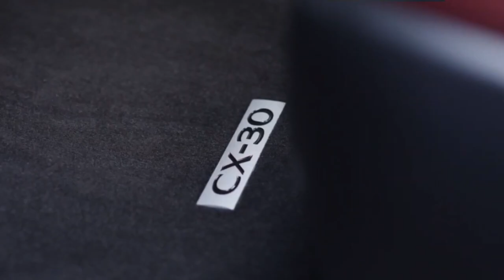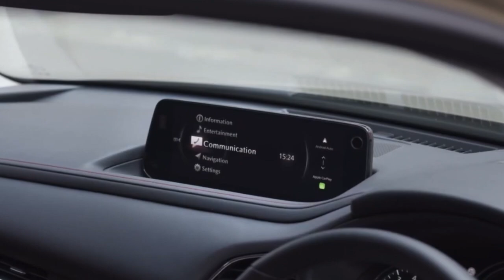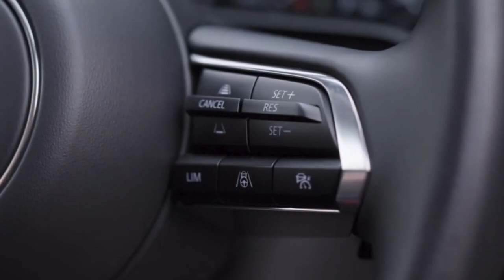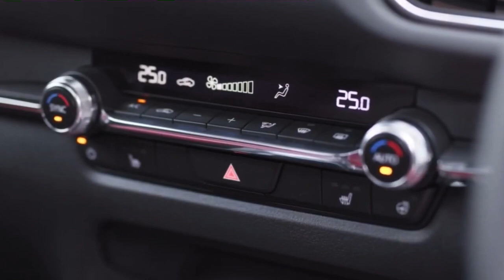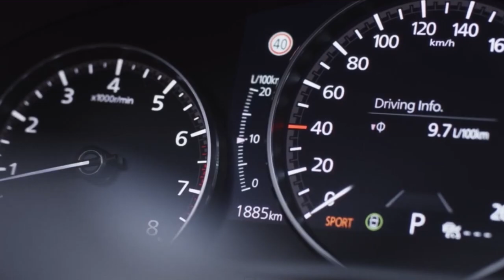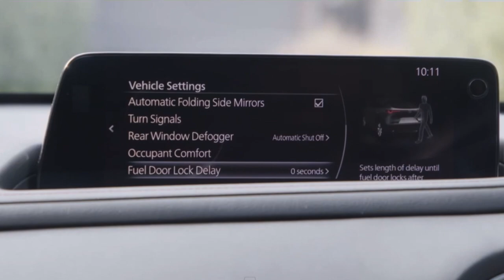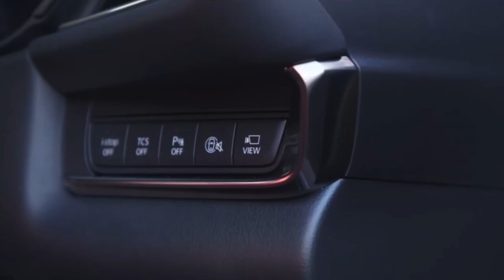MAZDA CX-30 (2024) | INTERIOR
A Carbon Turbo trim joins the lineup for 2024 and wears a cool Zircon Sand paint job, black-painted wheels, and Terracotta-colored leather upholstery. As the name suggests, the Carbon Turbo comes only with the optional 250-hp turbocharged 2.5-liter four-cylinder engine. Elsewhere, the Select trim morphs into the Select Sport for 2024 and comes with fancier 18-inch wheels with a black metallic finish, black side-mirror caps, black faux-leather upholstery, a leather-wrapped shifter and steering wheel, and dual-zone automatic climate control. A new Ceramic Metallic color is exclusive to the Select Sport trim. A larger 10.3-inch infotainment display is now available, but you'll have to spring for one of the more expensive Turbo models to get it.
The CX-30 has a handsome, well-crafted interior; it's shared with that of the Mazda 3, which we love. An infotainment display sprouts from the center of the dashboard and is controlled by a rotary knob on the center console; there is a row of climate-control buttons dividing the upper and lower dash panels. Buyers can choose between an eight- or 12-speaker audio system and can upgrade to available heated front seats. Going with the top-spec Premium trim adds leather upholstery, a power-operated rear liftgate, and other luxury items that put the CX-30 in contention with higher-end brands' offerings such as the Lexus UX and the Mini Countryman. As far as cargo-carrying capability goes, the CX-30 isn't the most capacious SUV you can buy, but we did fit six carry-on suitcases behind the rear seats and 16 in total with the rear seats folded.